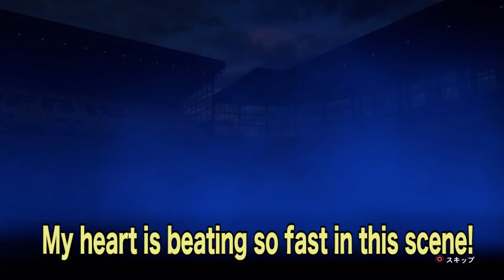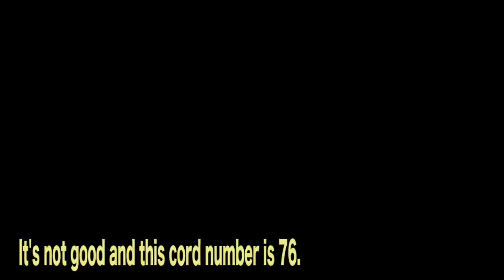9 packs opening! TOTY Cristiano Ronaldo is coming!? | FIFA 18 #3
TOTY Cristiano Ronaldo is 99 point (this is the best on FIFA 18).I have 7 packs and buy 2 packs more.TOTY series is the blue card and high-quality power points.

[関連 する 動画]
Lukaku in a pack!

Hey! I'm Hide ;D
I'm 27 (same age Pewdiepie) and live in Tokyo.
I upload my videos (Let's play series & vlog) almost Everyday XP
Well, I'm Japanese so I create videos in Japanese a lot.
BUT
sometimes I create English video & I can understand YOUR English comment ;)
My FAN is SOURCE OF POWER.

どうも！Hide (ヒデ)です^o^
ようこそ、この チャンネル へ！
私は 27歳 ( HIKAKIN と 同学年 )で 東京 に 住んでます。
ツムツム や スーパーマリオ オデッセイ などの ゲーム 実況 や vlog の 動画 をほぼ 毎日 公開 しています。
ほとんどの 動画 は 日本語 で作成していますが、たまに 英語 でも作ります。
みなさんの 協力 が私の力の源です。